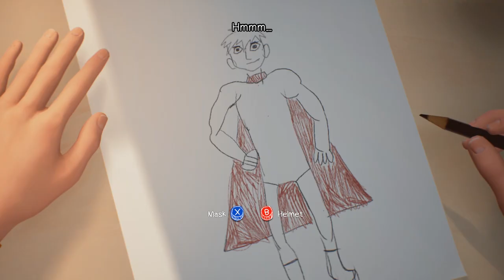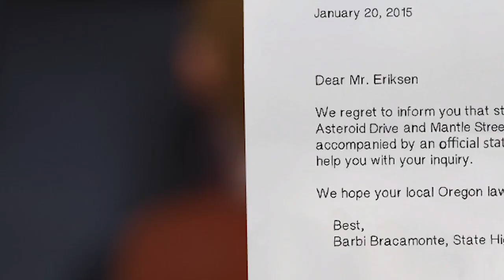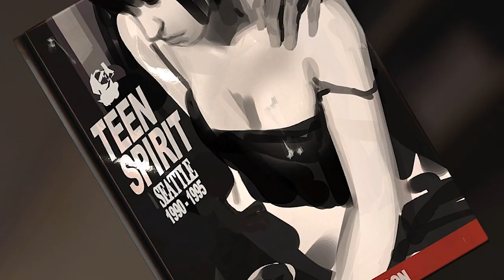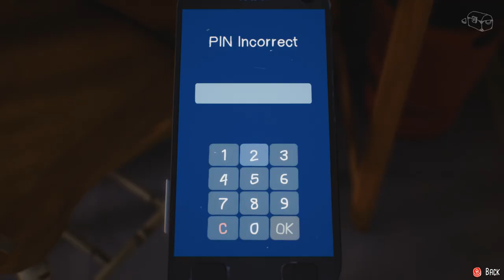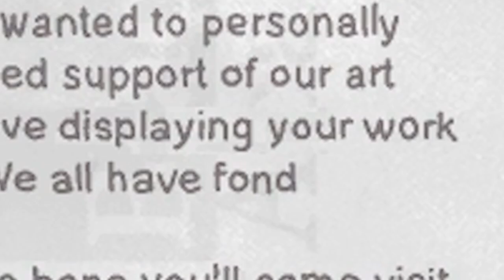ALL LIFE IS STRANGE 2 EASTER EGGS IN CAPTAIN SPIRIT! BEFORE THE STORM SECRETS/HIDDEN MESSAGES/MYTHS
There are many Life is Strange 2 Easter eggs and hidden messages in The Adventures of Captain Spirit including a Mark Jefferson (Max Caulfield or Rachel) dark room Easter egg, a Chloe and Rachel Before The Storm freight hopper reference and a letter addressed to Emily from Raymond Wells at Blackwell Academy. I find theories hella interesting ;). In future videos I plan to cover all life is strange 2 choices, endings and alternate endings. PS The code to unlock dad's phone to play Mustard Party is 42983294

Other Easter eggs in The Adventures of Captain Spirit:
-There's also a nod to a line of Frank Bowers from the original Life is Strange that developed into a running gag in the fandom can be found in Captain Spirit relating to beans.
-One of the dates on Chris' height chart on his father's wardrobe is "09/10/2013". This is possibly a link to the third episode of the original Life is Strange, "Chaos Theory". October 9th is the date when "Chaos Theory" takes place.
-Just like on Max's pencil case in Life is Strange's Episode 1, Chris Eriksen's pencil case also features the little dog that Co-Game Director Raoul Barbet draws as part of his signature.
-Max's Chicken: The cover of the book in Chris' room, Where the Wild Things Are, contains a chicken originally found on Max Caulfield's nightwear in Life is Strange. This easter egg was confirmed by Lead Artist Edouard Caplain on Twitter.
-A Super Comic Store pamphlet found in Chris's room contains a QR code. When scanned, it provides the text, "A ragged cold may make a good horse." It's speculated that this easter egg is a hint at Life is Strange 2.
-When referencing a photograph of his father playing basketball Chris says "If I could go back in time, I'd go see him play", which implies Max Caulfield could use her time travel powers to take Chris there in Life is Strange 2?
The beer can objective is a nod to a scene in the original Life is Strange where Chloe and Max shoot at beer glasses in a junkyard.

Life is Strange Before the Storm Easter eggs:
-Whenever a telephone number is mentioned in the game, it has the prefix 555. That does not have anything to do with Arcadia Bay, Oregon, however. 555 is widely used for fictitious telephone numbers in North American television shows, films, video games and other media in order to prevent curious callers from bothering real people and organisations by telephoning numbers they see in works of fiction.
-Bigfoot: Bigfoot is a large and mysterious humanoid creature purported to inhabit the wild and forested areas of Oregon and the West Coast of North America. It's a recurring theme in Life is Strange since the game's story is set in the same area where the Bigfoot folklore originated.
-Breaking the Fourth Wall: In the diner sequence of Max's nightmare in Episode 5, "Polarized", Max has to enter a code to exit the diner bathroom. If you enter the incorrect code 50 times, the door will open and Max will say, "I'm going to make the designers pay for all these bullsh*t code puzzles!"
-Hawt Dawg Man appears several times throughout the game:
He is seen in alternative timeline Chloe's bedroom.
He is featured on a poster on the wall of Kate's hospital room (if she is still alive in "Dark Room").
He appears on an airplane screen in an alternative timeline in "Polarized".
He is featured on a photo in the Zeitgeist Gallery.
There is a calendar featuring Hawt Dawg Man in the storeroom Max enters on the way to the Two Whales Diner.
Kate's Video: Although there is an opportunity to view snippets of Kate's video within the game by sneaking a peek beside Juliet and Brooke in the hallway of the Girl's side of the Prescott Dormitory the morning of "Out of Time", it is unintelligible and cannot be watched. Any player who attempts to access the link to the site in real life is provided with the following official Easter egg is an actual link that leads to a blog with a single post and a video that was "removed" by Youtube, linking to the fact that Victoria took the video down after Kate's own attempt on her life.
-Michel Koch, one of the directors behind Life is Strange, makes an appearance in "Polarized". Or is it a coincidence that a man exactly looking like him is sitting in the same plane as Max on her way to the Zeitgeist Gallery?
-Rachel's Poster: Rachel Amber's missing person poster appears to be based on the real-life missing poster of Sunday Blombergh.